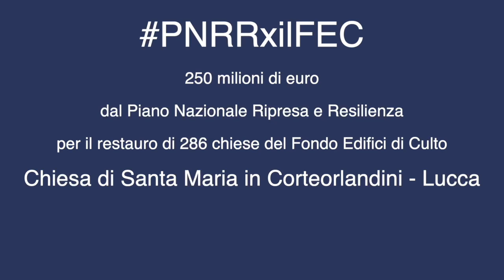PNRRxilFEC Chiesa di Santa Maria in Corteorlandini - Lucca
Risale al XII secolo, successivi interventi architettonici l'hanno resa nei secoli uno dei più particolari esempi di decorazione barocca a Lucca. La chiesa di S. Maria in Corteorlandini, del FondoEdificidiCulto, sarà restaurata grazie a fondi PNRRxilFEC 15novembre @MiC_Italia